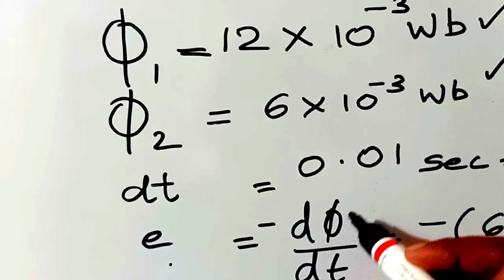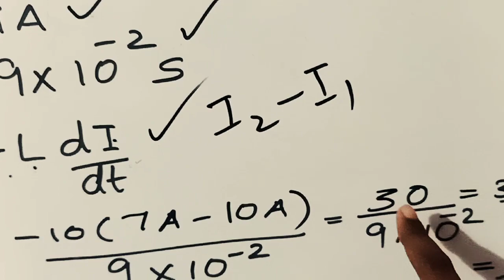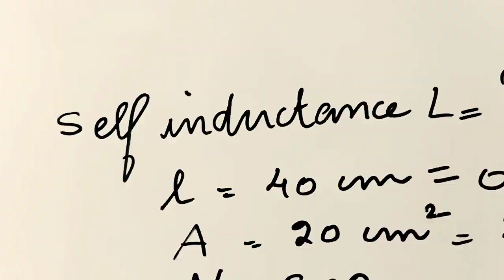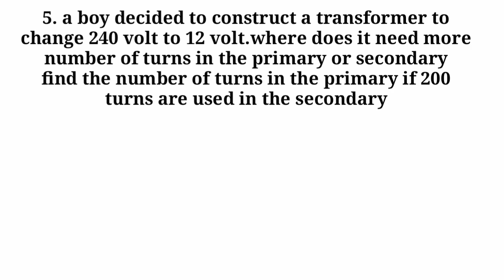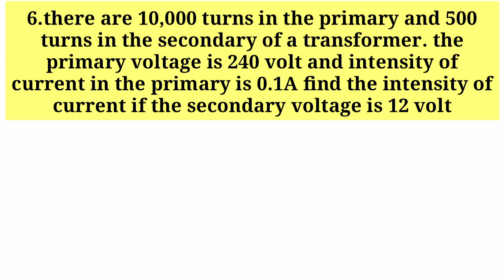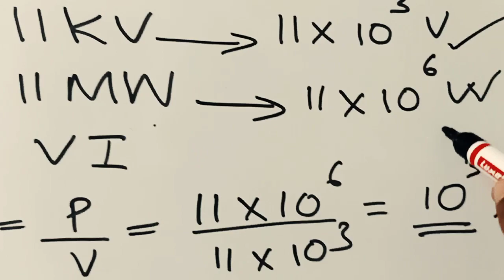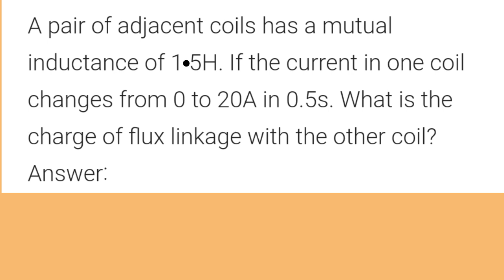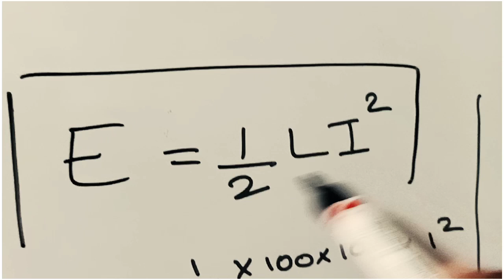||KTET CAT 3 PHYSICAL SCIENCE||ELECTROMAGNETIC INDUCTION||PROBLEMS||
Electro magnetic induction problems

Electro magnetic induction McQ